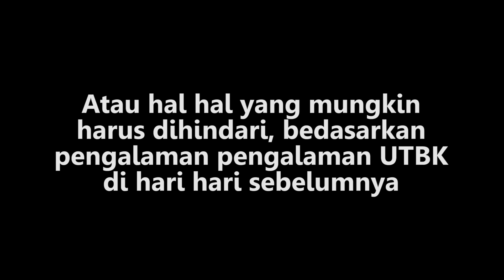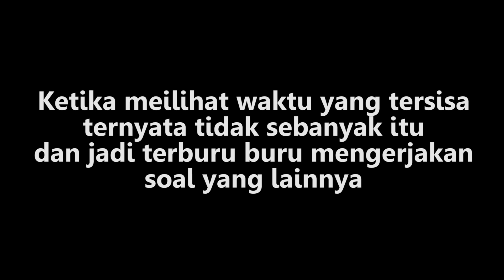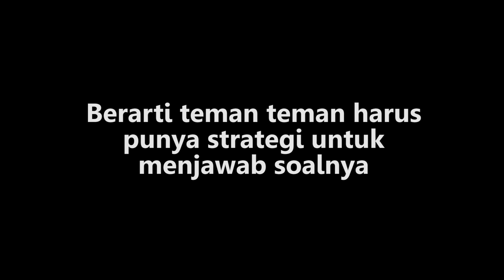5 KESALAHAN WAKTU UTBK YANG MEMBUAT NILAIMU MENJADI KECIL